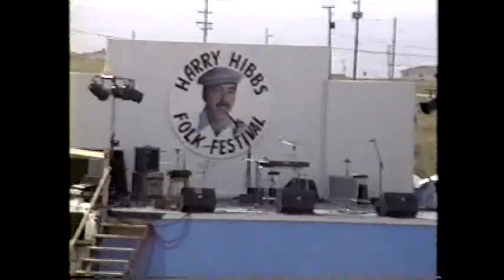Newfoundland music, THE BELL ISLAND MARCH MEDLEY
This is a great medley that was taught to me by the late GREAT uncle HARRY HIBBS . His music absolutely swept across the world in his day , the only thing I wonder about ? A one time given talent as HARRY HIBBS was HONESTLY AND SOULY given to him , By THE ALMIGHTY , WHY at this date , twenty one years past, and NO STAR ? on canada's walk of fame? . Uncle HARRY HIBBS played all over the world, and took the CANADIAN maritime life style with him , He was the true Pioneer for bringing, EAST COAST NEWFOUNDLAND AND CANADIAN MUSIC to the word. So please when you hear this music and like it , as so many do'''' CALL THE CANADIAN WALK OF FAME AND ASK IF THEY INDEED HAVE A REASON ?,WHY THE HECK NOT PEOPLE ? GET WITH THE 21st CENTUREY, AND GET THE LATE, HARRY HIBBS HIS STAR ON THE CANADIAN WALK OF FAME , HE STILL SELL'S MORE RECORDING'S THEN ANY EAST COAST BAND TO DATE. HARRY HIBBS DESERVES A STAR ON THAT WALK OF FAME, AND I KNOW THOSE KIND PEOPLE OUT THERE WILL SEEK IT FOR HIM , GOD BLESS YOU ALL FOR GETTING HIS RIGHTFUL STAR his nephew JOHN GERARD DELANEY